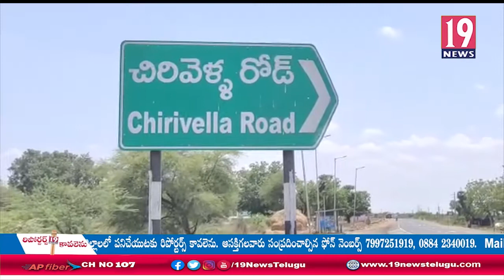జగనన్న స్వచ్ఛ సన్నాహా కార్యక్రమంపై గ్రామాల్లో అవగాహన: నెల్లూరు జిల్లా